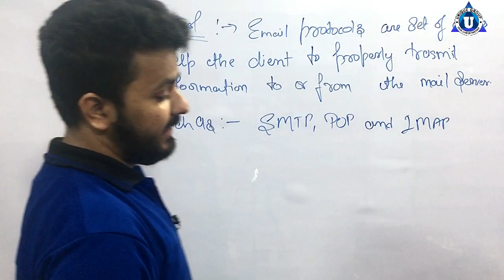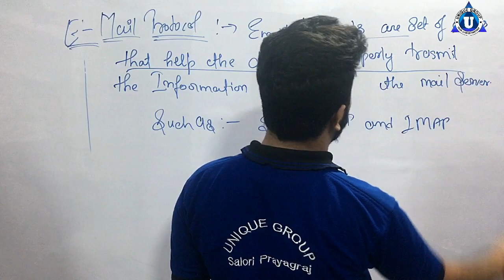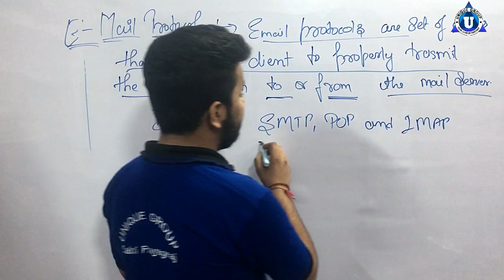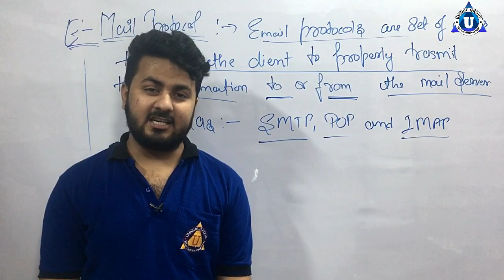Email Protocols in hindi || What is Email Protocol | SMTP | IMAP | POP3 | HTTP || Ratnakar Upadhyay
o level,nielit,ratnakar,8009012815,smtp protocol,pop protocol,smtp in computer networks,smtp protocol in hindi,smtp protocol in computer networks,smtp server setup,smtp in hindi,smtp protocol example,smtp protocol شرح,explain smtp protocol in detail,Simple Mail Transfer Protocol (SMTP),What is a Server? Servers Explained in Detail